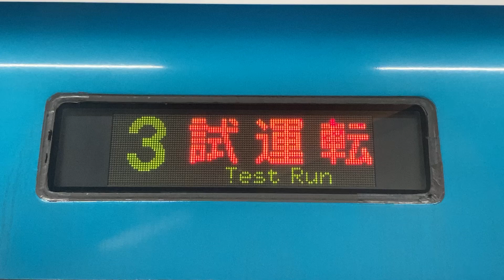E257系2000番台試運転幕